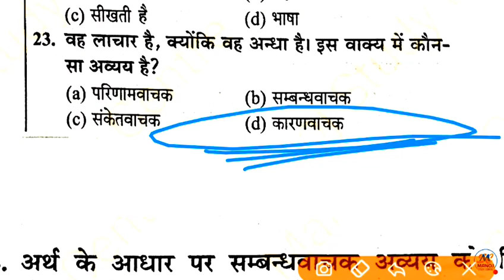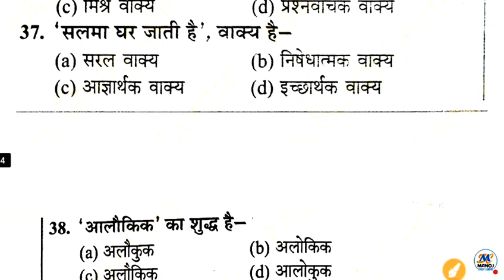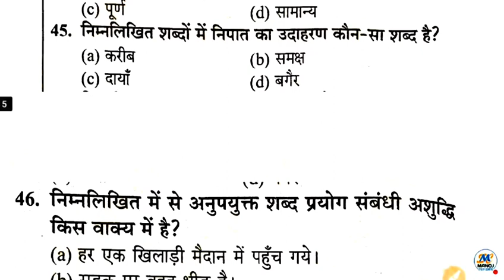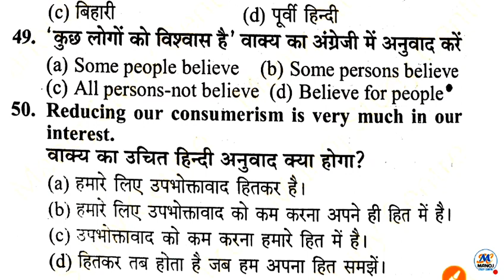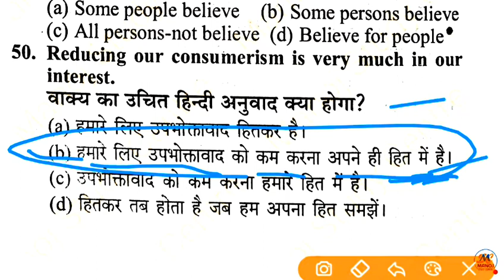Upsssc Vdo हिंदी फुल टेस्ट -28 (रिवीजन क्लास) टॉप 50 प्रश्न